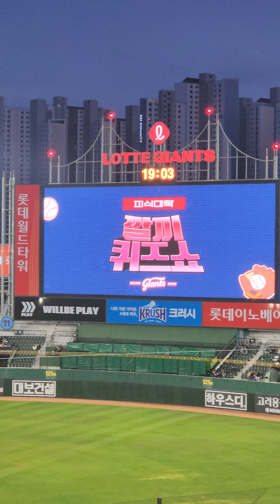피식대학 퀴즈쇼#사직야구장 롯데자이언츠응원 🎈